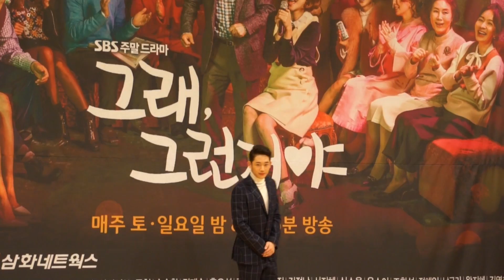훈남 배우 3인방 (조한선 정해인, 김영훈)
SBS드라마 '그래, 그런거야' 제작발표회가 11일 서울 SBS목동에서 열렸다.
이날 이순재, 강부자를 비롯 조한선 남규리, 서지혜, 윤소이 등 많은 배우들이 참석했다.